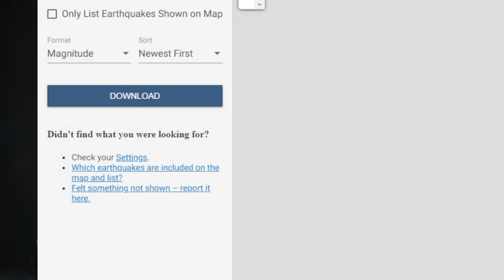INICIAN EVACUACIONES POR TEMOR DE UN GRAN SISMO EN AZORES @PPEnVivo | PP en Vivo